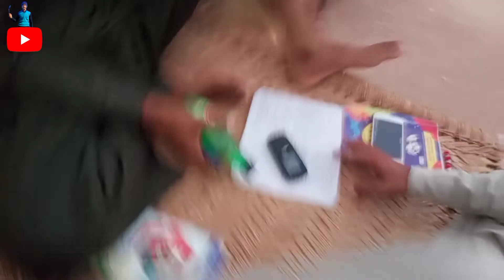Ham Ny Chota Sa Prank Kar Dea | Dilawar Vlogs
Ham Ny Chota Sa Prank Kar Dea | Dilawar Vlogs vlog 127

Hi I am Dilawar Khan my YouTube channel Dilawar vlogs Thanks 🥰

Pleas Support me
My favorites Chanel Vella Munda

Admin Dilawar Khan😘Sariki vlogs Dilawarkhan pakistanvlog villagelife sriki vlogs

Ham KO Support Kary ham apko support Kary gy InshAllah

Thanx u So much Allah Hafiz